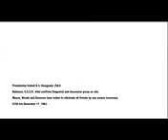Call of Duty: Black Ops - Walkthrough: Level 4 - Part 1 (100% Intel) - Download Full Game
If you would like to buy Call of Duty: Black Ops

This is the fourth level titled Executive Order. The walkthrough will show all intel in the game. This is the 6th part of a complete gameplay walkthrough of Call of Duty: Black Ops for the XBOX 360, Playstation 3, and PC. Played on the XBOX 360.

Developer: Treyarch
Publisher: Activision